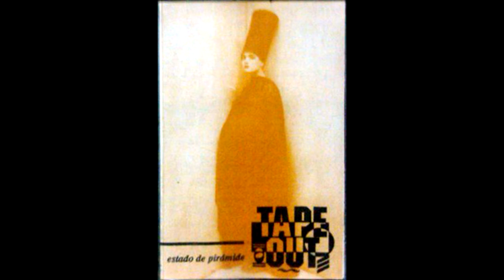Tape Out - Estado de Pirámide (1992) [Synthpop / Post-Punk / Argentina]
Tape Out es una banda Argentina de raíz electrónica fundada en 1991, iniciaron su camino influenciados fundamentalmente por el tecno de los años 80's, logrando en su primera etapa un sonido con bases contundentes, climas oscuros y melodías vocales profundas, asimilable al de grupos como Depeche Mode, pero con mayores matices psicodélicos e industriales. No se encasillaron sin embargo únicamente en este estilo, incorporando algunos temas más orientados hacia el house, logrando así un interesante cóctel que se vio reflejado en “Estado de Pirámide”, su primera producción independiente.

Tracklist:
00:00 Old Order
4:21 Ces't bien ça
8:30 Extraño Buenos Aires
12:38 Brillo
14:38 Margarita
18:59 Dance Death
22:29 Lama
24:15 Amsterdam
26:55 Entiendo
29:36 Something To Said
33:00 Willow
35:34 Feeling Blue
40:14 Hillary
42:21 Are You Ready?